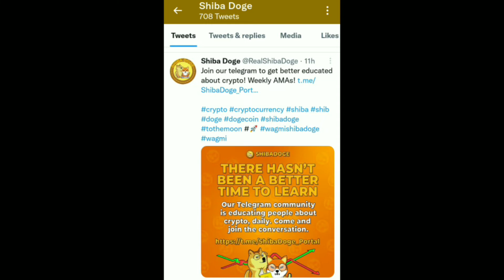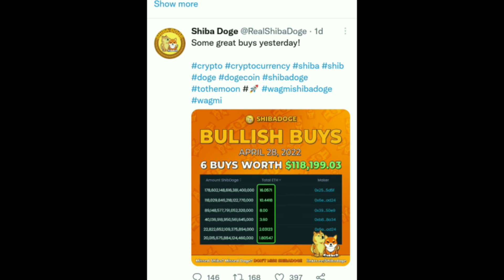ShibaDoge Token Latest News | Today News ShibaDoge | Big News